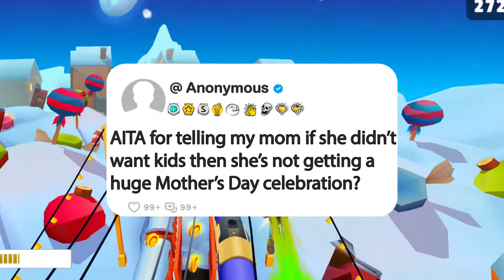AITA for telling my mom if she didn’t want kids then she’s not getting a huge Mother’s Day...